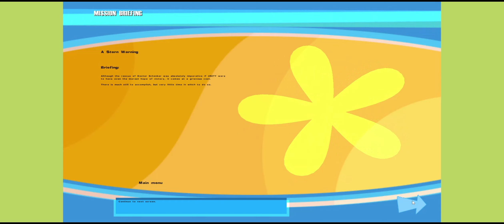(No One Lives Forever) 20 - Rescue Attempt pt3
No One Lives Forever.
No commentary